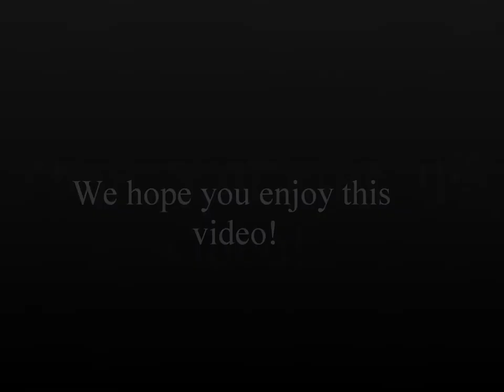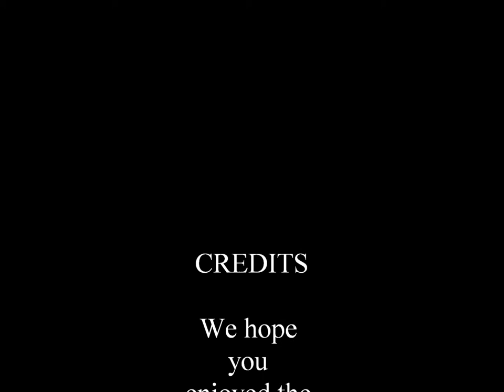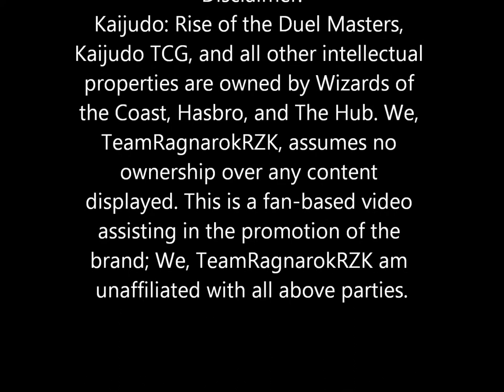Team Ragnarok Interview with Mark Woodin (Second Place at New Holland PA KMC!)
Please enjoy the in depth interview with Mark Woodin aka Raijinku!